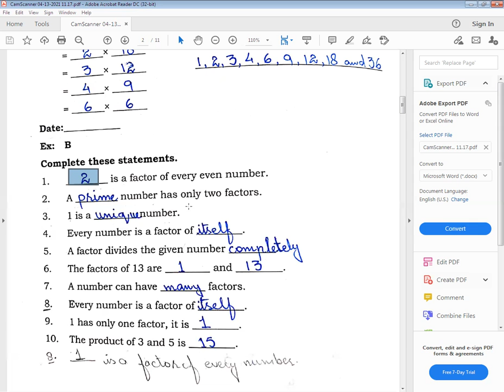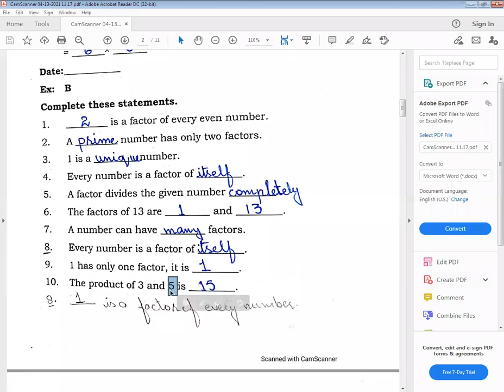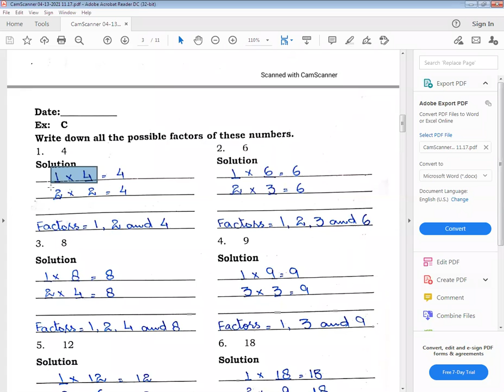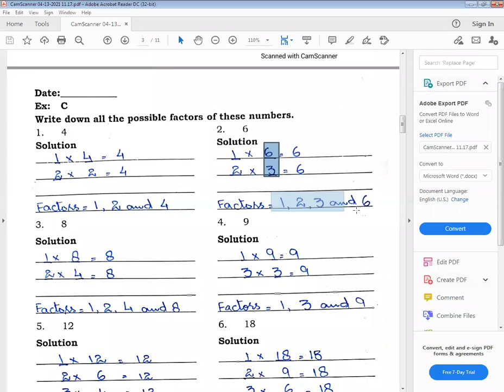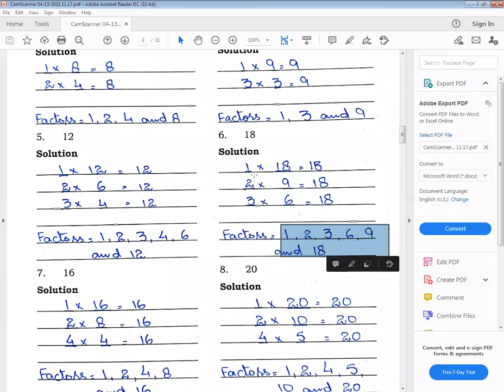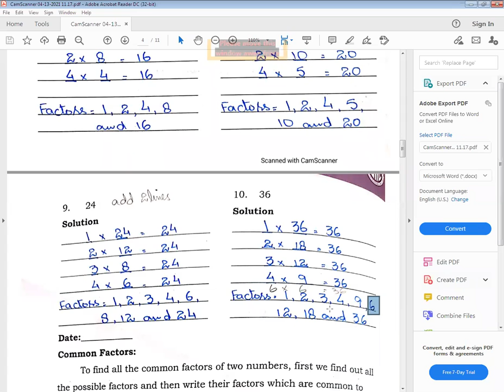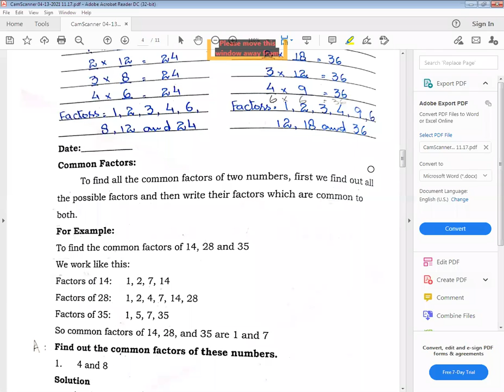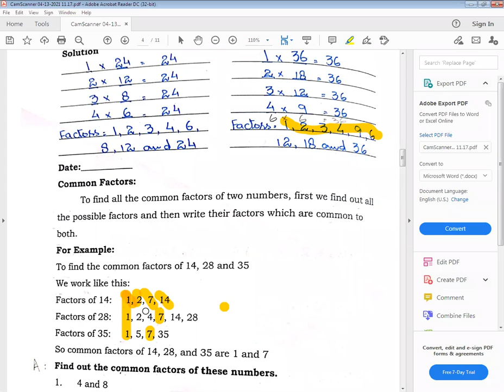Math A class 4 20 April 21